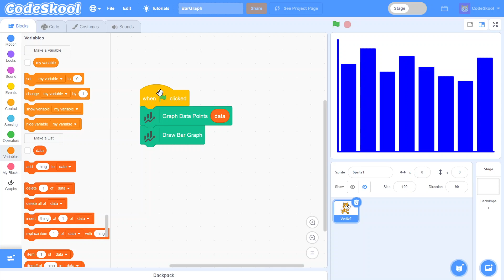Teaser: Graph & Charts Module in Scratch 3